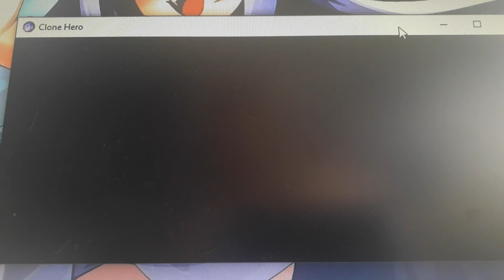Tammy's Song (Her Evils) 100% FC!!!!!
Oh my god, what a great FC. I had been training and learning the main Sweeps methods for a few days and I was very surprised how quickly this FC came out. I had two runs before I got FC, with a -2 and 1 Outro Choke which was quite painful.

1:22 Sorry for the noise of the plane passing by, I was playing in the backyard